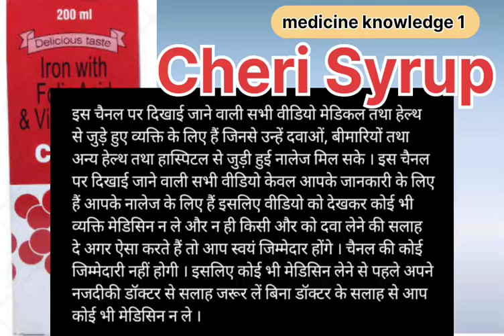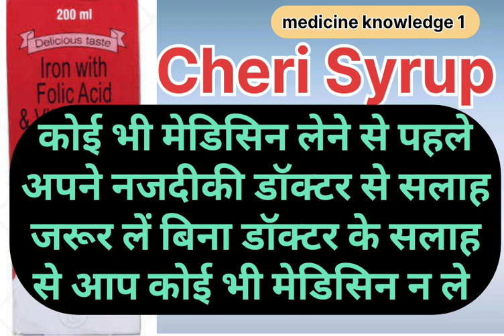Cheri Syrup ke fayde | खून बढ़ाने के लिए | Cheri Syrup uses in hindi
बच्चों में प्रयोग होने वाली एंटीबायोटिक दवा

माइग्रेन सिर दर्द की सबसे बेस्ट दवा

Cheri syrup uses in hindi
Cheri syrup kb use karte hai
Cheri syrup 200 ml in hindi
Cheri syrup ke fayde aur nuksan
Cheri syrup price
Iron with folic acid and vitamin B12 Cheri syrup uses in hindi
iron with folic acid vitamin B12 Cheri syrup uses

cheeri syrup ke fayde
भूख बढ़ाने की सिरप
भूख कैसे बढ़ाएं
best iron syrup for pregnancy
best iron syrup